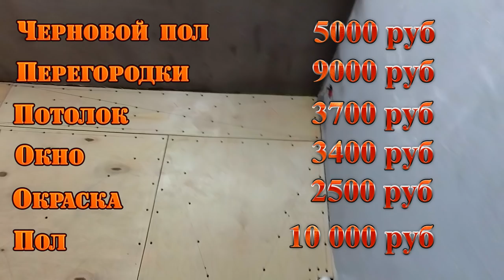💪 Месяц за 33 минуты😱 / Ремонт 16 м2 с нуля до заезда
Привет ДРУЗЬЯ! 👋 Сегодня я расскажу и подведу итоги ремонта своими руками.
Я полностью закончил бюджетный ремонт ремонт спальни в 16м 2, дизайн и интерьер не всем понравился, но я в восторге.

0:20 - Черновые полы
4:38 - Перегородки из ГКЛ
10:30 - Потолок из ГКЛ
17:37 - Шпатлевка и окраска
22:53 - Утепление откосов
26:22 - Чистовой пол
28:42 - Экономическая часть